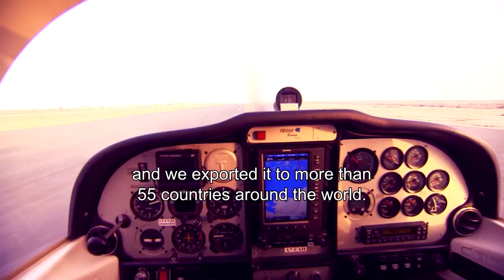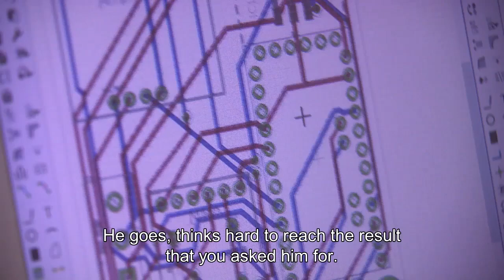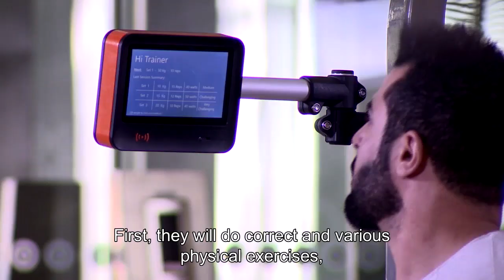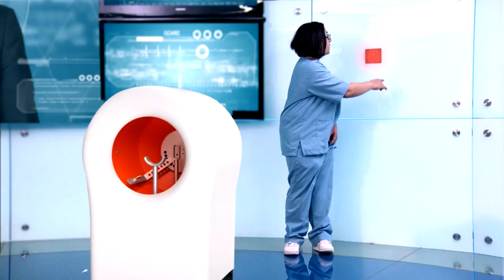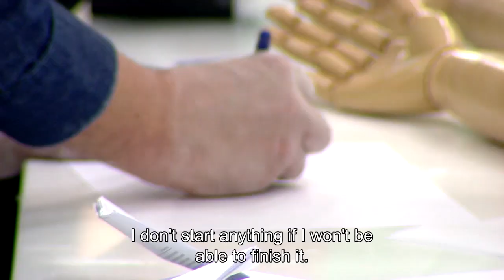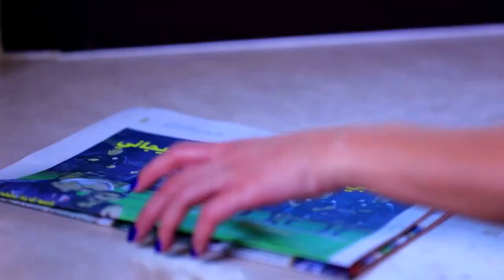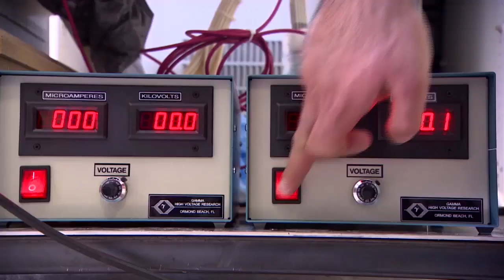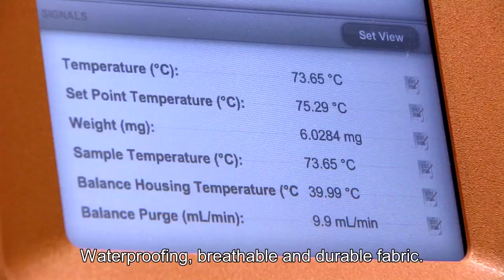Stars of Science Season 9 Episode 6 - نجوم العلوم - الموسم التاسع - الحلقة ٦